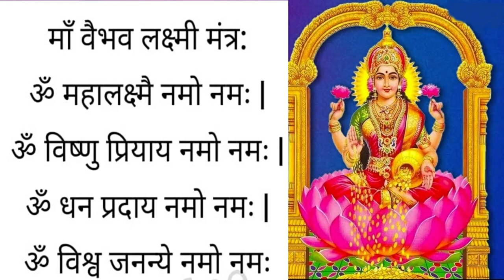Maa laxmi Mantra || माँ वैभव लक्ष्मी मंत्र || ॐ महालक्ष्मै नमो नमः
Wellcome To Our Youtube Channel Jiwan's Dream.

                                            माँ वैभव लक्ष्मी मंत्र:

                                          ॐ महालक्ष्मै नमो नमः |
                                        ॐ विष्णु प्रियाय नमो नमः |
                                         ॐ धन प्रदाय नमो नमः |
                                          ॐ विश्व जनन्ये नमो नमः

MY EQUIPMENTS :
Camera Canon 200D Mark 2
Sony Camera
50mm Lens
Camera Tripod
Rode Wireless Mic
Tripod For Smartphone
Vlog Gorilla Pod
Light Stand (SOFTBOX)
Godox Softbox